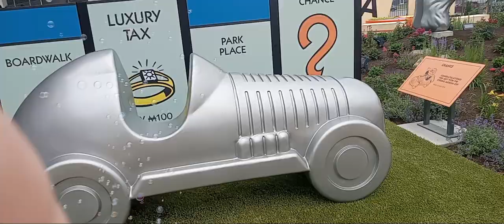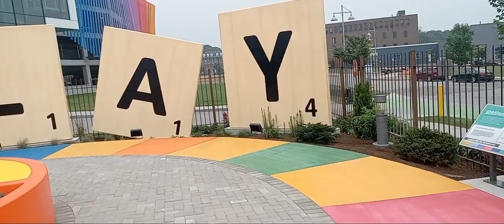grand opening museum of play Hasbro game park